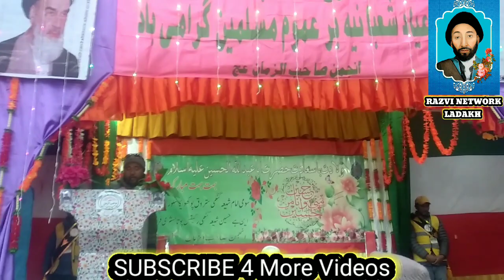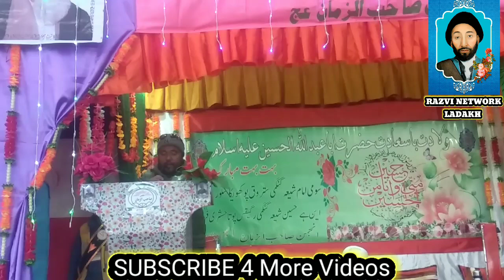Mohammad Abbas Beheshti | 3 Shaban | har zamana mere hussain ka hai#trending